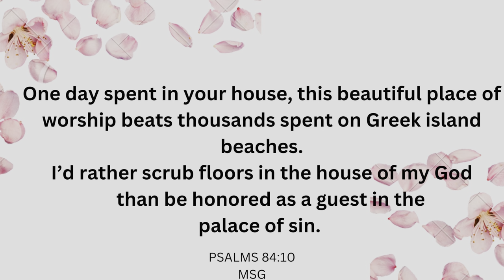GOD WANTS YOU TO CLING TO HIM~ HE WANTS YOU TO BE ALL IN OR NOTHING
This video discusses three of my favorites,  who clung to God in a magnificent way.
Be strengthened, blessed and encouraged!

Tracy

Scripture References:

Deuteronomy 13:4~Serve only the Lord your God and fear him alone. Obey his commands, listen to his voice, and cling to him. (NLT)

Joshua 23:6-8~ So be very careful to follow everything Moses wrote in the Book of Instruction. Do not deviate from it, turning either to the right or to the left. 7 Make sure you do not associate with the other people still remaining in the land. Do not even mention the names of their gods, much less swear by them or serve them or worship them. 8 Rather, cling tightly to the Lord your God as you have done until now.

 Luke 6:12~It was at this time that He went off to the mountain to pray, and He spent the whole night in prayer to God.

Psalms 63:8~ I cling to you; Your strong right hand holds me securely.

2 Kings 18:6~ For he clung to the LORD; he did not depart from following Him, but kept His commandments, which the LORD had commanded Moses.

Luke 18:1~ And he spoke a parable unto them to this end, that men ought always to pray, and not to faint.

James 4:8~ Draw near to God and He will draw near to you.

Psalms 84:10~ For a day in thy courts is better than a thousand. I had rather be a doorkeeper in the house of my God, than to dwell in the tents of wickedness.

I & 2 Samuel

(NASB 1995, KING HAMES BIBLE, MESSAGE VERSION AND NEW LIVING TRANSLATION)